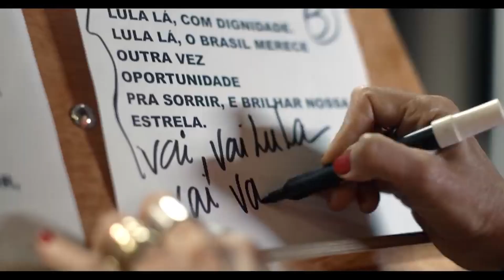Sem medo de ser feliz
Sem medo de ser feliz, grandes artistas do Brasil se reuniram para cantar e mostrar ao povo que a esperança está voltando! 🌟

No jingle, de autoria original de Hilton Acioli e adaptado por Leonardo Leone, foi cantado por Pablo Vittar, Paulo Miklos, Duda Beat, Chico Cesar, Gilsons, Martinho da Vila, Teresa Cristina, Flora Gil, Lenine, Zélia Duncan, Odair José, entre outros.